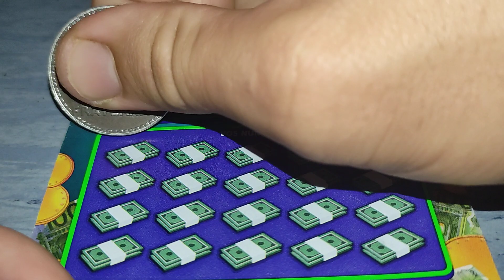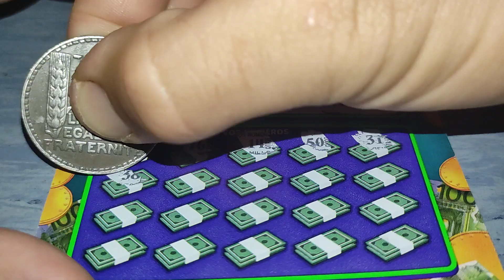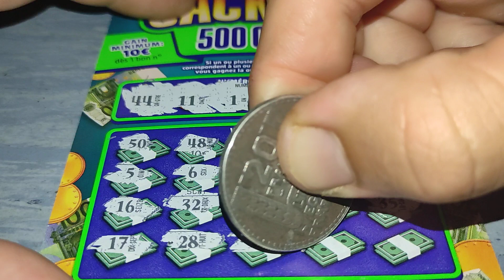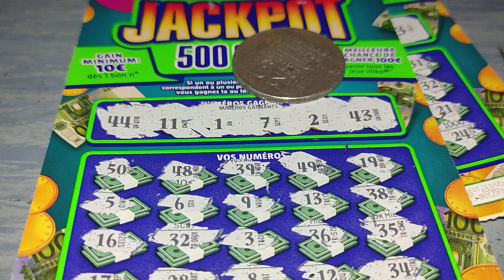Duel Jackpot Vs Jackpot 😂💯